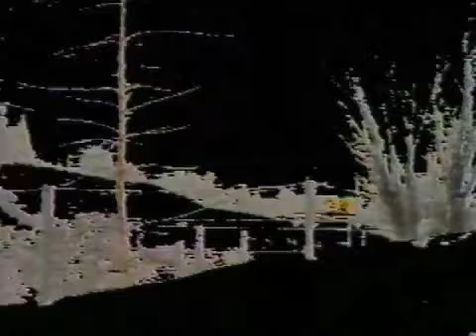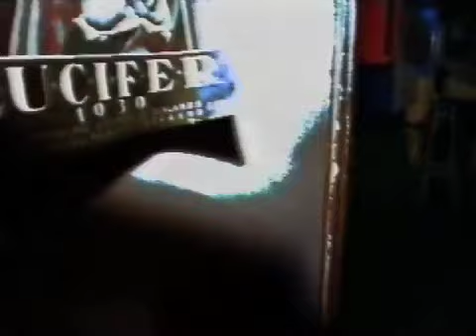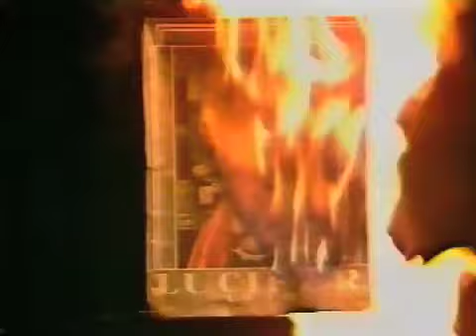House (Talo) 1982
This video was released in 1981 by Sarcofagus (Kimmo Kuusniemi Band) featuring Jukka Ritari. For more information about the NEW RELEASE of the complete album length Motorbirds DVD